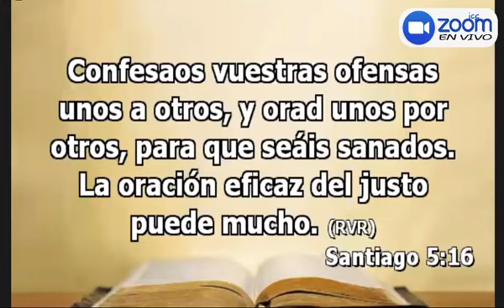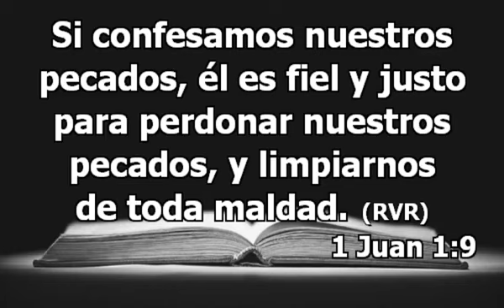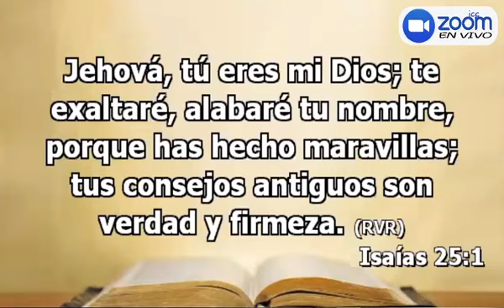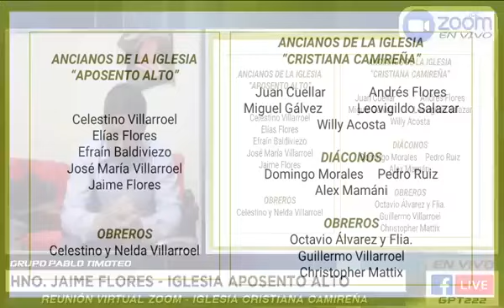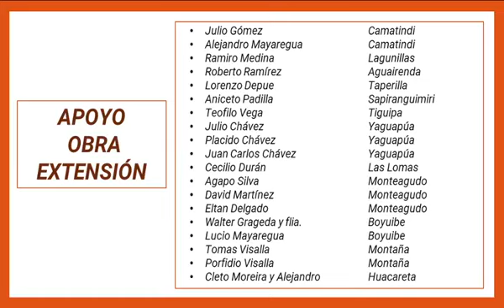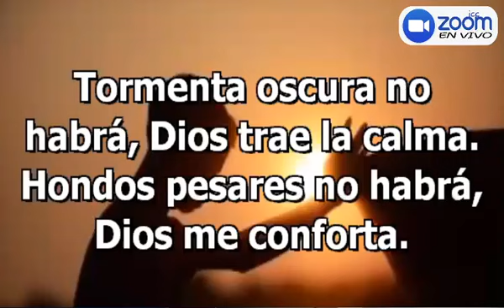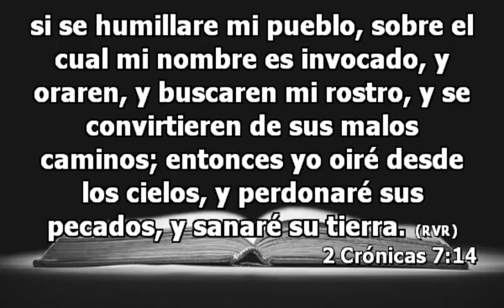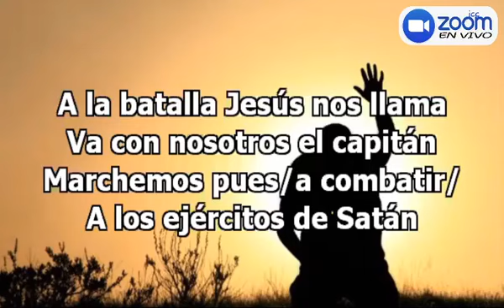Culto Unido de Oración - 19/08/2020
IGLESIA CRISTIANA CAMIREÑA
IGLESIA APOSENTO ALTO

Transmisión Especial